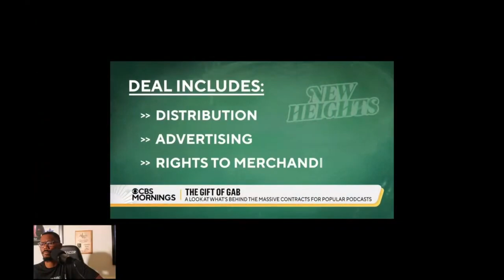Kelce brothers sign $100 million podcast deal with Amazon